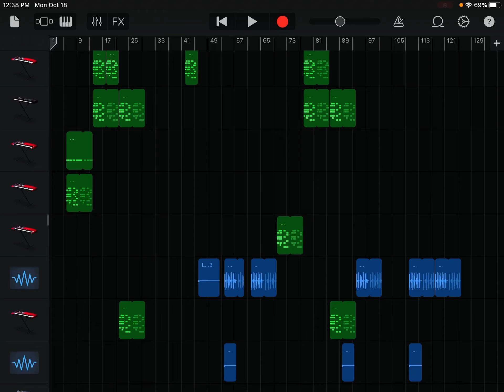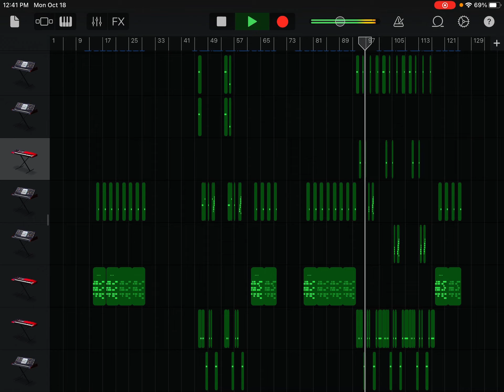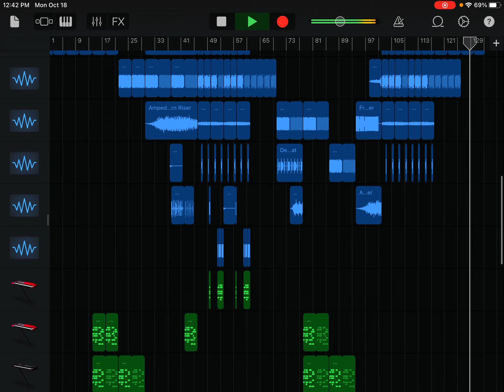Stuzul - aftershock (reckless ep)